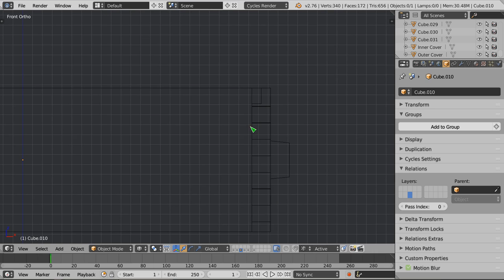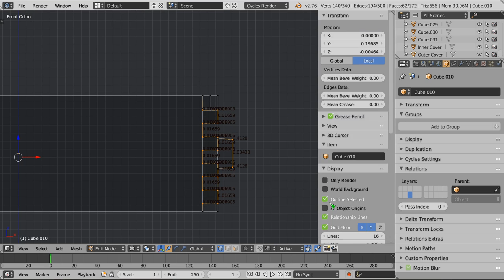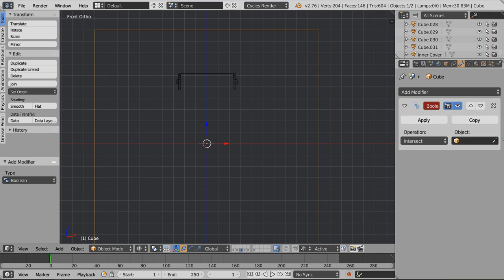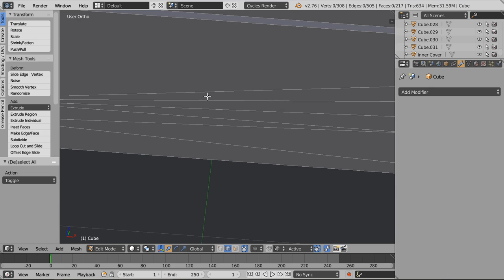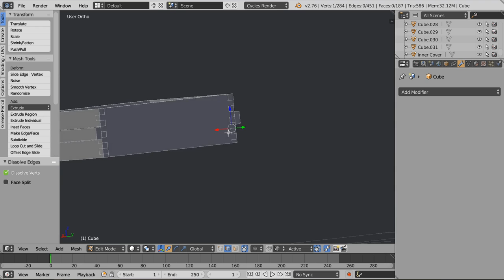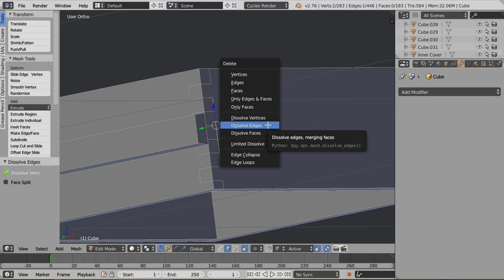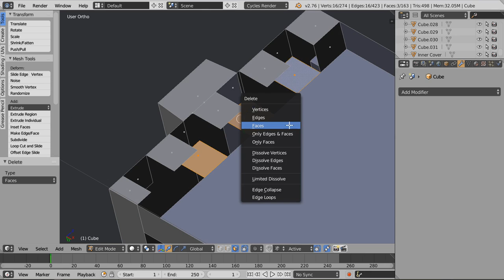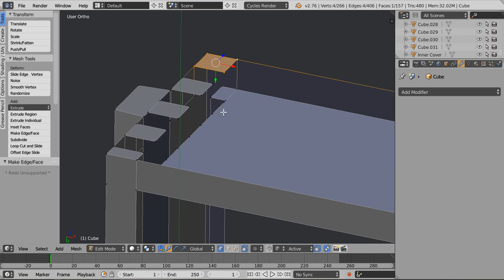Polski Kurs Blendera: przemodelowanie ula - uzupełnienie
Witam! W materiale wideo przedstawiam uzupełnienie do poradnika na temat przemodelowania ula, umieszczonego tutaj:
który jest materiałem podstawowym. Jeżeli nie wiesz o co chodzi, przejdź właśnie tam.